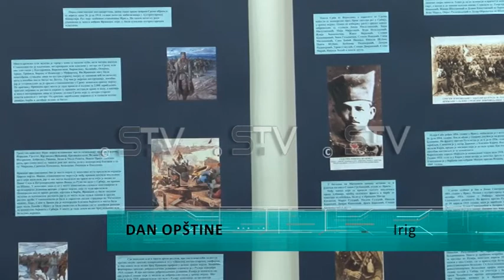Dan Opštine Irig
Opstina Irig po prvi put ove godine obelezava Dan opstine o Dan oslobodjenja u Prvom svetskom ratu. Tim povodom odrzana je svecana sednica lokalnog parlamenta i pripremljen bogat kulturno umetnicki program. Predsednik Opstine Irig Stevan Kazimirovic je rekao da je ovo godina kapitalnih investicija i prosperiteta za Opstini Irig.